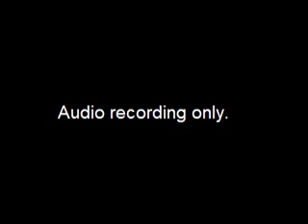Worksession - re Angel Fund - 2019-11-22